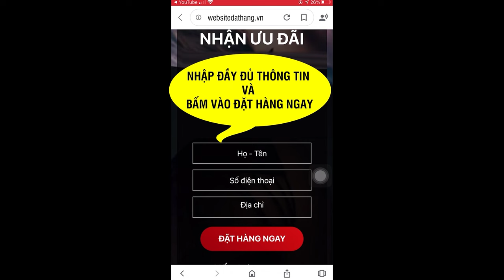Sữa non ngủ ngon Misure có hiệu quả thật không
Sữa ngủ ngon Misure là sản phẩm sữa đầu tiên tại Việt Nam tiên phong trong lĩnh vực cải thiện chất lượng giấc ngủ.
Misure  là sữa non giúp cải thiện giấc ngủ đầu tiên tại Việt Nam. Sản phẩm là sự hợp tác giữa Việt Nam và Hoa Kỳ. Thành phần sữa non nhập khẩu 100% từ Hoa Kỳ, được ứng dụng công nghệ Phytosome hoạt tốc giúp cơ thể hấp thụ và tác dụng nhanh hơn 99 lần các sản phẩm thông thường. Sản phẩm được các chuyên gia khuyến nghị sử dụng.

Hướng dẫn sử dụng và bảo quản:
* Hướng dẫn sử dụng: Cho 05 muỗng bột (khoảng 45g) vào 200 ml nước sôi để nguội
khoảng 40oC sẽ được 01 ly khoảng 210 ml, khuấy đều cho đến khi tan hoàn toàn. Ngày dùng
2-3 lần.
Có thể dùng nhiều hơn theo nhu cầu hoặc theo khuyến cáo của chuyên gia dinh dưỡng.
* Hướng dẫn cách pha:
- Rửa sạch tay trước khi pha.
- Rửa cốc và nắp đậy cho đến khi không còn bụi bẩn
- Đun cốc và nắp đậy trong 5 phút. Đậy nắp kín cho đến khi sử dụng
- Đun sôi nước uống trong 5 phút, để nguội bớt
- Tham khảo bảng hướng dẫn cách pha, rót chính xác lượng nước ấm cần dùng vào cốc
đã được luộc.
- Chỉ dùng muỗng lường trong hộp và gạt ngang muỗng lường vào mép gờ của thành
hộp.
- Tham khảo bảng hướng dẫn cách pha, thêm chính xác số lượng muỗng lường (gạt
ngang).
- Sau khi dùng xong, bỏ lại muỗng lường vào bên trong hộp sản phẩm.
- Đậy nắp và lắc hoặc khuấy đều cho đến khi bột được hòa tan hoàn toàn.
- Cách bảo quản: Đậy nắp kín sản phẩm sau mỗi lần sử dụng và bảo quản nơi khô ráo.
Thận trọng: Pha sản phẩm xong dùng ngay. Hỗn hợp sau khi pha sử dụng hết trong
vòng 1 giờ. Đổ bỏ phần thừa sau mỗi lần uống.
* Công dụng: Dùng thay thế bữa ăn phụ hoặc thêm sau bữa ăn chính, giúp cung cấp dinh
dưỡng và một số vitamin, khoáng chất, hỗ trợ tăng cường sức khỏe. Giúp hệ tiêu hóa khỏe
mạnh.
* Đối tượng sử dụng: Người bị suy nhược cơ thể, người cần bổ sung dinh dinh dưỡng, bồi bổ

sức khỏe, người thiếu ngủ, ngủ không sâu giấc, giấc ngủ chập chờn.
* Bảo quản:
Cất giữ hộp sữa nơi khô ráo, thoáng mát.
Sau khi mở hộp, chú ý đóng nắp hộp kín và giữ nơi khô ráo, thoáng, sạch. Nên dùng sản
phẩm này nhanh sau khi mở hộp (trong vòng 30 ngày).
Đóng kín nắp lon sau khi sử dụng và để nơi khô ráo thoáng mát, tránh ánh nắng trực tiếp,
không lưu trữ trong tủ lạnh.
3. Khuyến cáo: Không sử dụng sản phẩm hết hạn, vón cục. Dùng sản phẩm trước hạn sử
dụng và sử dụng hết trong vòng 30 ngày sau khi mở nắp bao bì.
4. Ngày sản xuất: in trên đáy lon
5. Hạn sử dụng: in trên đáy lon

• 1 hộp Misure: 890.000đ (ship 30k)
• Combo 2 hộp Misure: 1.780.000đ (Freeship) - (1 hộp ngày 850g, 1 hộp đêm 850g)
• Combo 4 hộp (Mua 3 tặng 1): 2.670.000đ (Freeship) - (2 hộp đêm 850g, 1 hộp ngày 850g - Tặng 1 hộp ngày 450g)
• Combo 6 hộp (Mua 4 tặng 2): 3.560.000đ (Freeship) - (2 hộp đêm 850g, 2 hộp ngày 850g - Tặng 2 hộp ngày 450g)
• Combo 8 hộp (Mua 5 tặng 3): 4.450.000đ (Freeship) - (3 hộp đêm 850g, 2 hộp ngày 850g - Tặng 3 hộp ngày 450g)
• Combo 10 hộp (Mua 6 tặng 4): 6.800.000đ (Freeship) - (4 hộp đêm 850g, 2 hộp ngày 850g - Tặng 4 hộp ngày 450g)
• Combo 12 hộp (1 thùng 850g): 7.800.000đ (Freeship) - (6 hộp đêm 850g, 6 hộp ngày 850g)

 / suckhoe24giovietnam